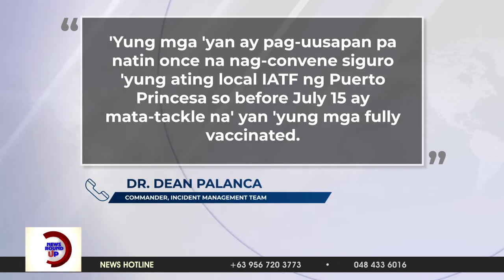Puerto Princesa City, mayroong 414 na aktibong kaso ng COVID19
Higit apatnaraan na lang ang aktibong kaso ng COVID19 sa Lungsod ng Puerto Princesa, kasabay nito ay patuloy pa rin sa pagbaba ang bilang ng mga tinatamaan ng sakit. || via Ben Ortega